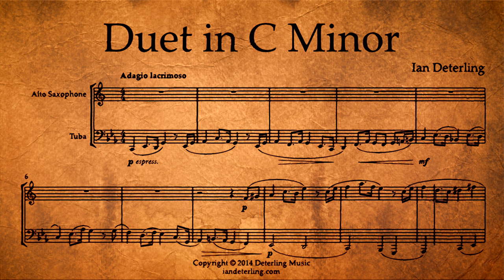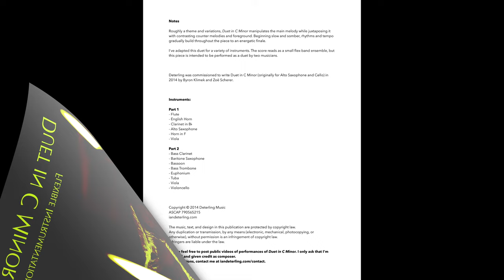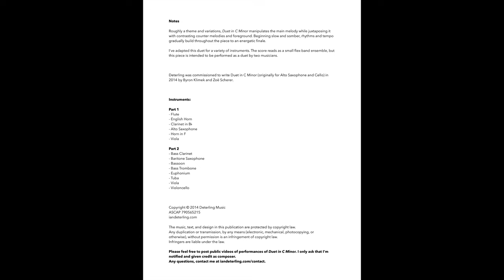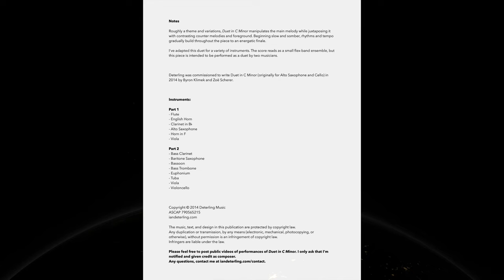Duet for Alto Saxophone and Tuba in C Minor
Roughly a theme and variations, Duet in C Minor, Op. 3 manipulates the main melody while juxtaposing it with contrasting counter melodies and foreground. Beginning slow and somber, rhythms and tempo gradually build throughout the piece to an energetic finale.

Parts available:
Part 1
 - Flute
 - English Horn
 - Clarinet in Bb
 - Alto Saxophone
 - Tenor Saxophone
 - Horn in F
 - Viola
Part 2
 - Bass Clarinet
 - Baritone Saxophone
 - Bassoon
 - Horn in F
 - Trombone
 - Bass Trombone
 - Euphonium
 - Tuba
 - Viola
 - Violoncello